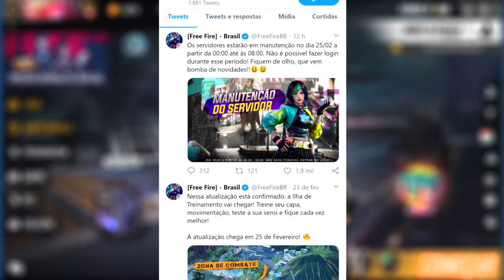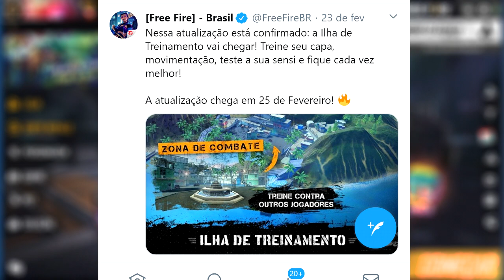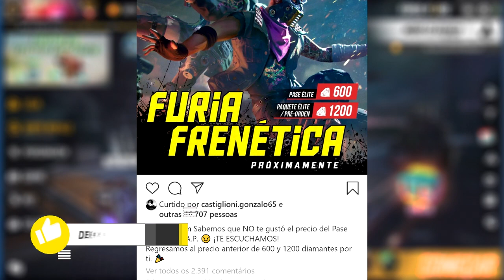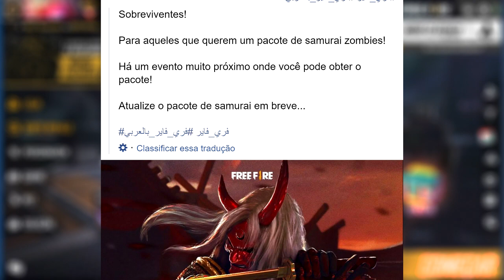NOVA INCUBADORA TOKUSATSU E O PASSE DE ELITE DE MARÇO | NOVIDADES DA ATUALIZAÇÃO OB20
SALVE GALERA! SERVIDOR DO FREEFIRE ESTÁ JÁ EM MANUTENÇÃO, E VEJA AI O NOVO PASSE DE ELITE QUE ESTÁ CHEGANDO E TAMBÉM A NOVA INCUBADORA! ALÉM DE NOVIDADES DA ATUALIZAÇÃO

12:30
TOCANDO AGORA

NOVA ATUALIZAÇÃO NOVA INCUBADORA TOKUSATSU, NOVO OURO ROYALE, NOVOS PERSONAGENS E MAIS!

Free Fire - É um jogo de tiro e sobrevivência disponível no celular. Cada jogo dura cerca de 10 minutos e coloca você em uma ilha remota onde você enfrenta 50 outros jogadores, todos buscando sobrevivência. Os jogadores escolhem livremente o seu ponto de partida com o paraquedas, tentando permanecer na zona de segurança pelo maior tempo possível. Dirija vários veículos para explorar o vasto mapa, esconda-se nas trincheiras ou fique invisível ao deitar sob a grama. Embosque, Atire, Junte equipamentos, há apenas um objetivo aqui: sobreviver.

1 Crônicas 16:8. "Deem graças ao Senhor, clamem pelo seu nome, divulguem entre as nações o que ele tem feito."